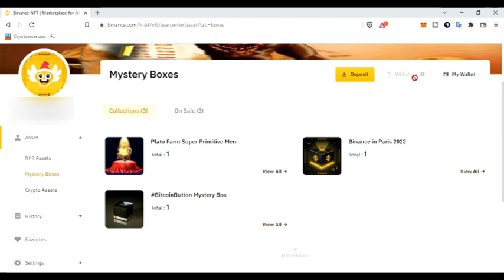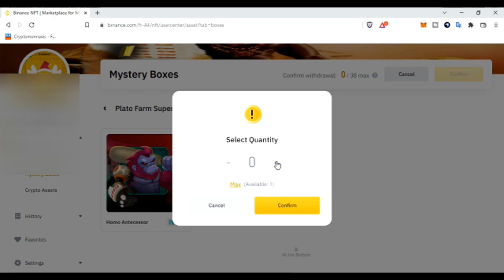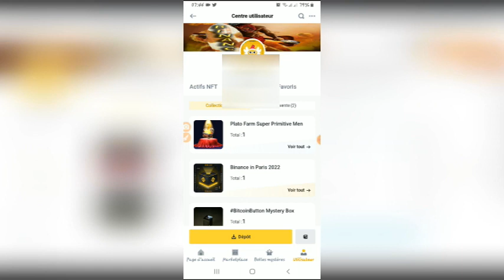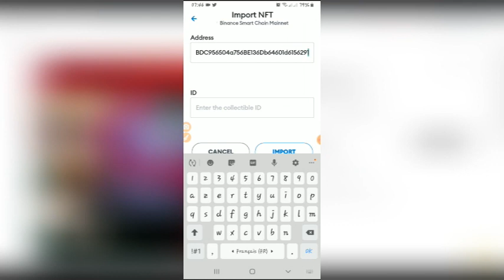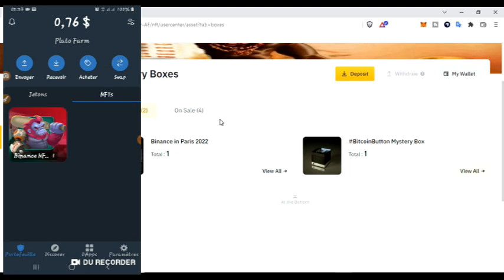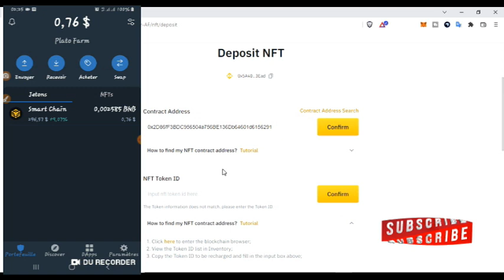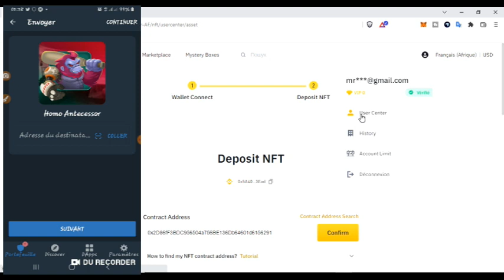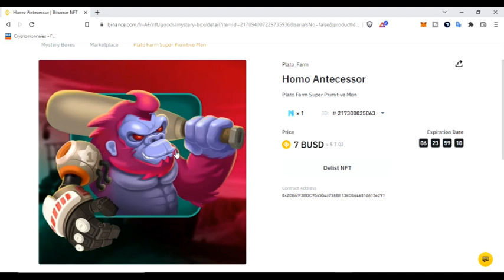Binance NFT Marketplace, Tout ce dont vous devez savoir (Partie 2) suite et fin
Dans cette serie de vidéo, vous allez découvrir c''est quoi la Binance NFT Marketplace, Comment acheter et vendre des NFT, comment faire un dépôt et un retrait de NFT.

***Rejoignez la communauté Binance Afrique francophone 👇🏾👇🏾👇🏾👇🏾

Le lien où Binance Afrique  francophone poste les news:👇🏾👇🏾👇🏾

 Le lien où Binance poste les news et les nouveaux listings: 👇🏾👇🏾👇🏾

Je reste à votre disposition pour d'éventuelles questions en commentaire et j'attends vos retours avec impatience sur ce Tuto, merci pour votre attention!

CETTE VIDEO NE FAIT EN AUCUN CAS OFFICE DE CONSEIL EN INVESTISEMENT, FAITES TOUJOURS VOS PROPRES RECHERCHES ***